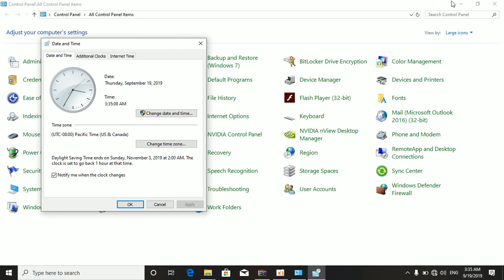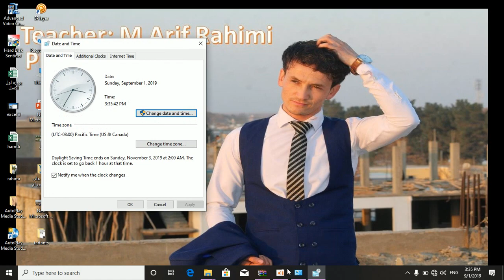درس سیزدهم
آموزش ویندوز به زبان ساده